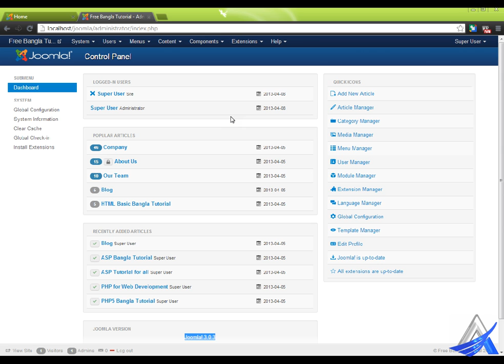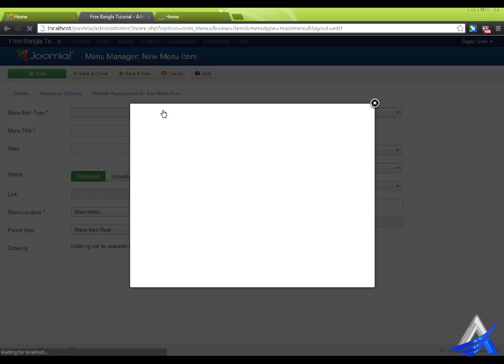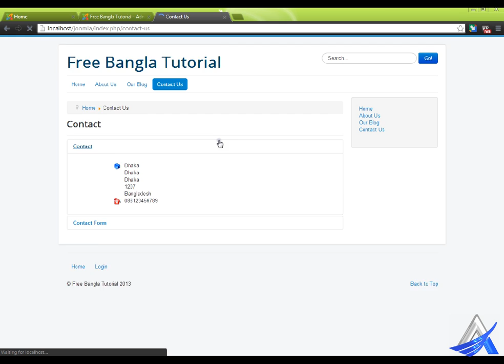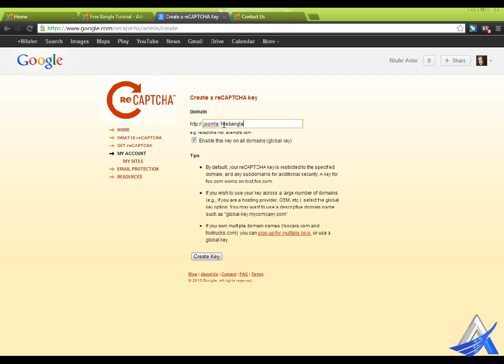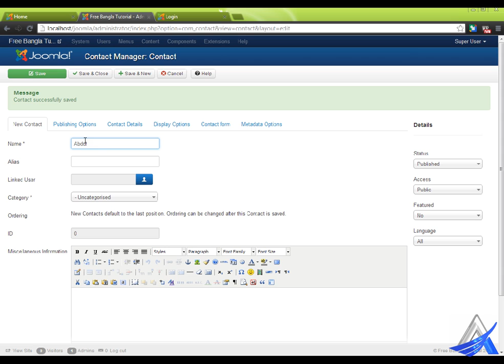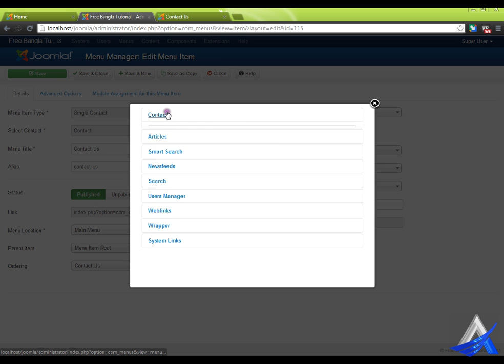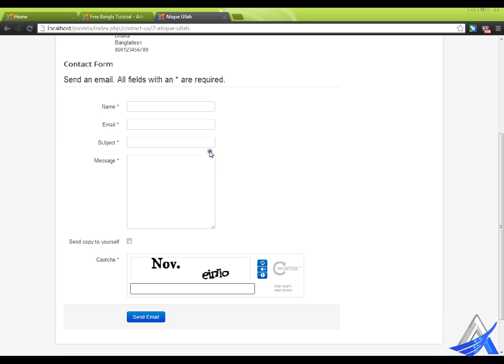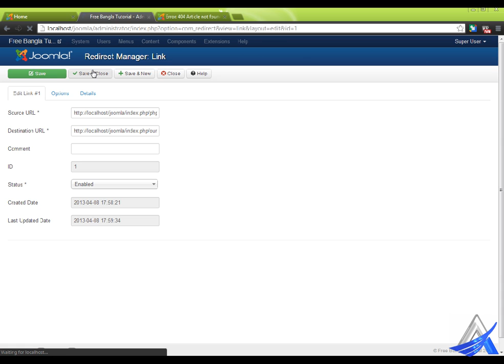Joomla Bangla Tutorial (Part-10)